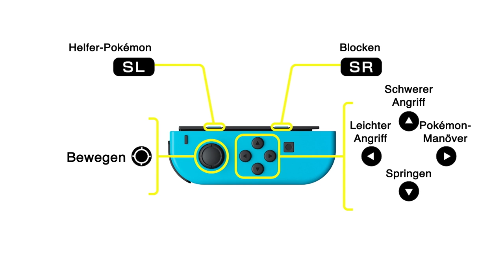Pokémon Tekken DX – Trailer (Nintendo Switch)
„Pokémon Tekken DX“ erscheint am 22. September für Nintendo Switch.